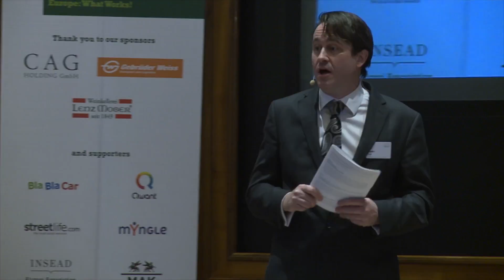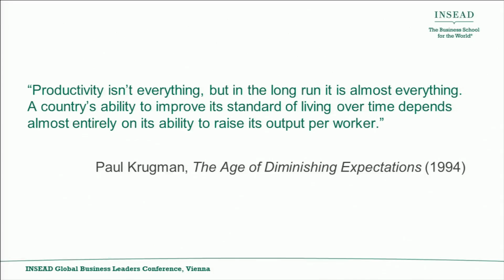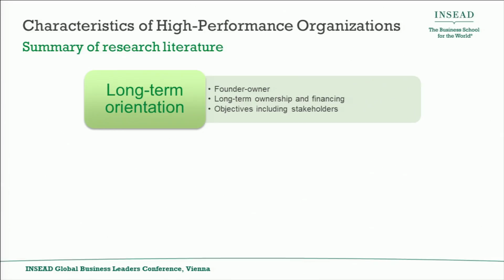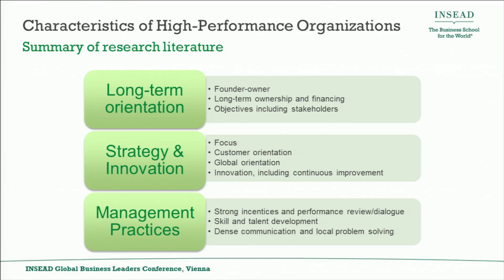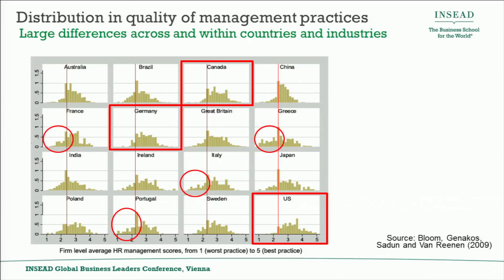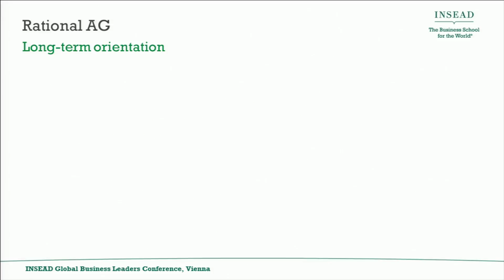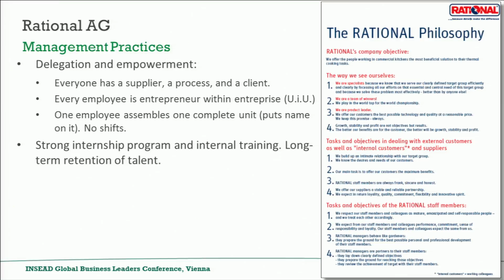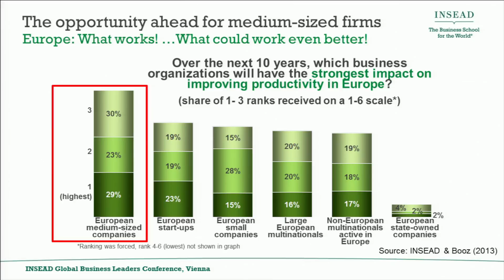GBLC vienna 2015 High Performance Organisational Practices: Lessons from the Mittelstand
Research has found large and persistent differences in productivity and performance even among seemingly similar enterprises. Those differences are partially explained by the use of organisational practices, such as long-term orientation, continuous improvement, global perspective, and highly motivated, empowered and flexible employees. Although these high-performance organisational practices are not unique to Europe, they are very well represented among the Mittelstand companies in the heart of Europe. What are the conditions that have allowed the emergence of such globally competitive organisations? What are the lessons for other part of Europe, and beyond?

Javier Gimeno, Aon Dirk Verbeek Chaired Professor in International Risk and Strategic Management; Academic Director, INSEAD European Competitiveness Initiative